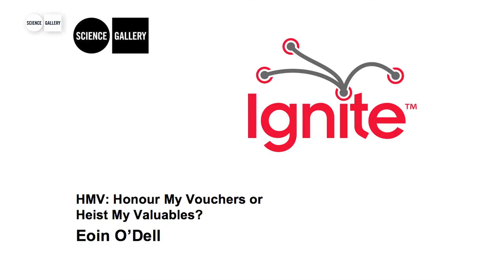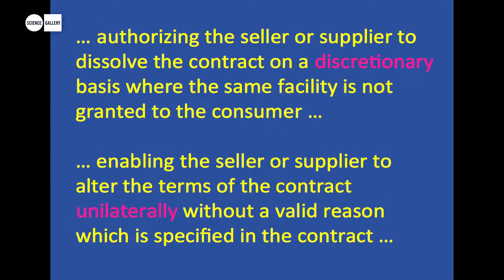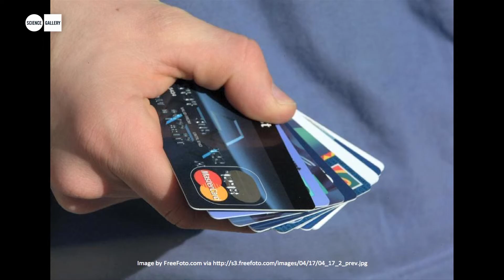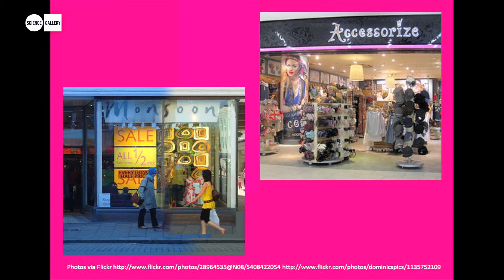Eoin O'Dell at Ignite 10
Eoin O'Dell gives a talk titled 'HMV: Honour My Vouchers or Heist My Valuables?' at Ignite 10 in Science Gallery, Trinity College, Dublin, Ireland in March 2013